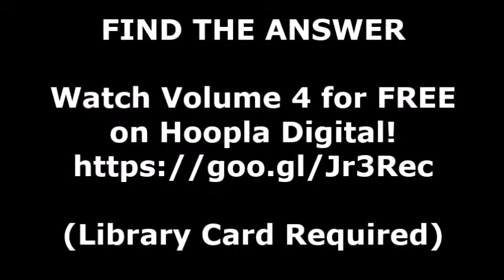Win a Poster Autographed by Lynn Lowry!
Who wants to ‪#‎win‬ a Hillbilly Horror Show poster, personally ‪#‎autographed‬ by horror film legend, Lynn lowry? Well then, here's your chance!